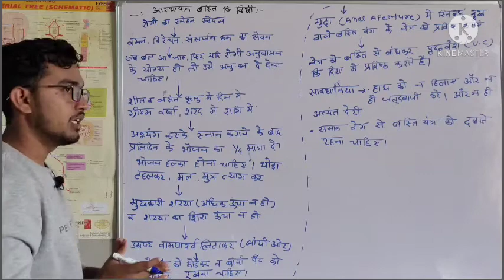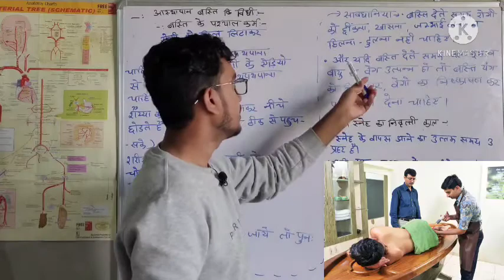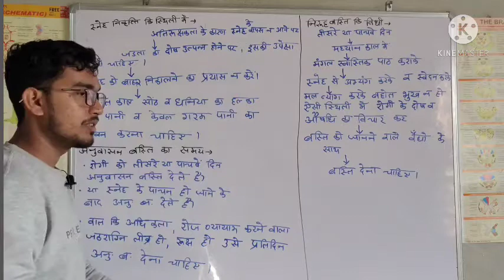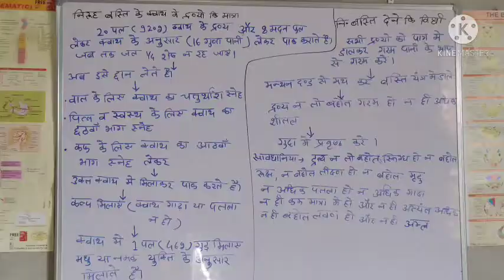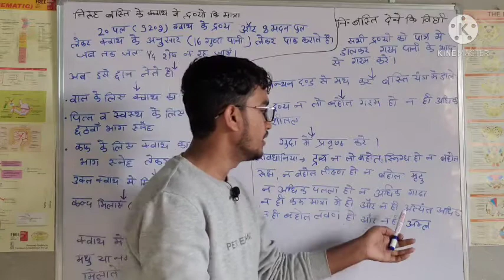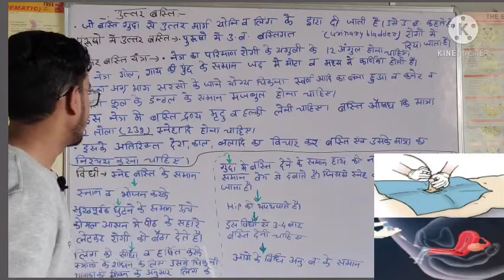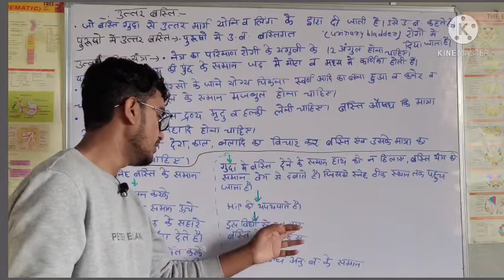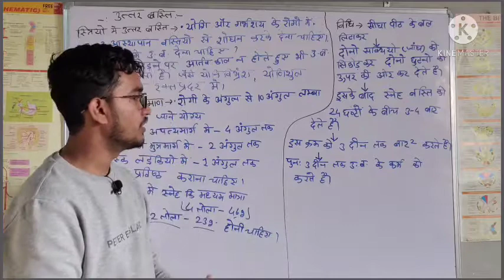बस्ती विधी (Part-2) B.A.M.S-1st year.